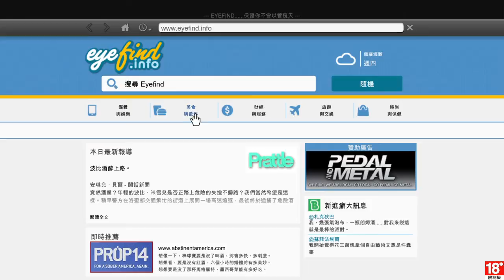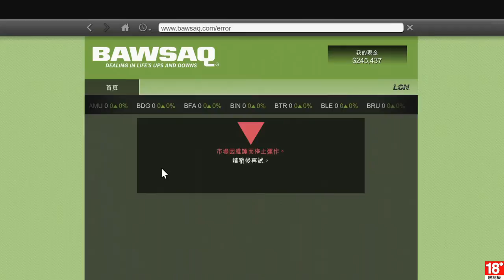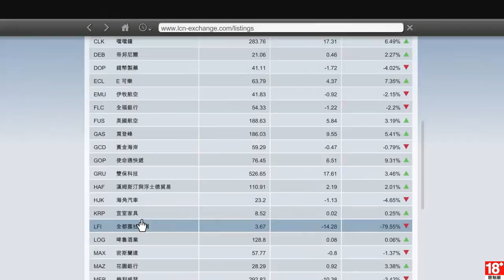[GTA5] Grand Theft Auto V 飯店暗殺行動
做完影片才發現，用黏彈感覺不太符合富蘭克林的做法。(一定是崔佛用太久害的)